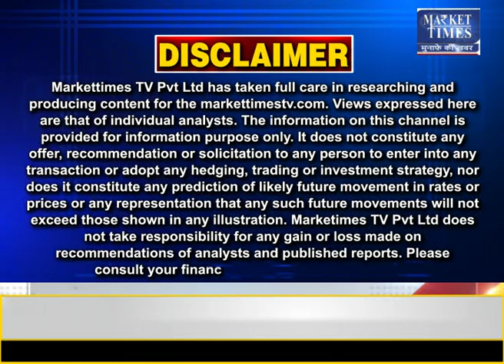घटते फूड स्टॉक के बीच गेहूं से जुडी अच्छी ख़बर